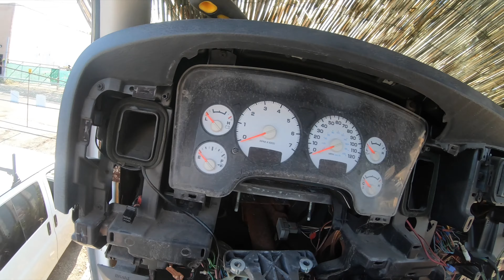DODGE RAM dashboard removal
Dodge ram dashboard removal video